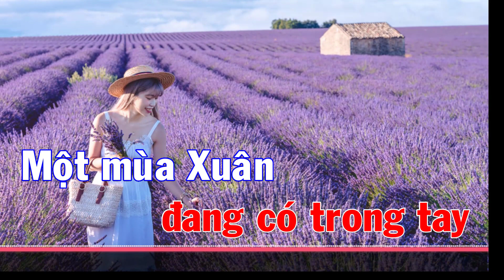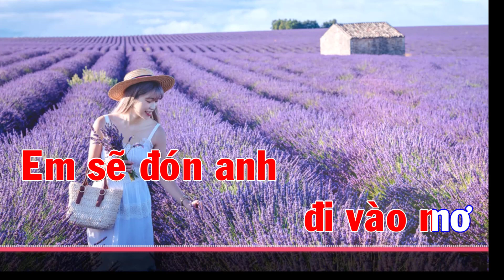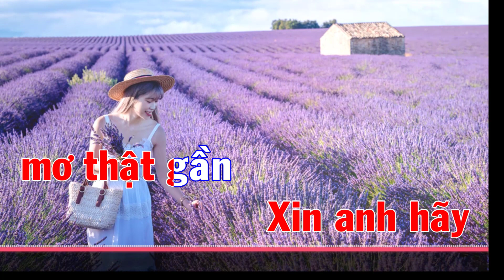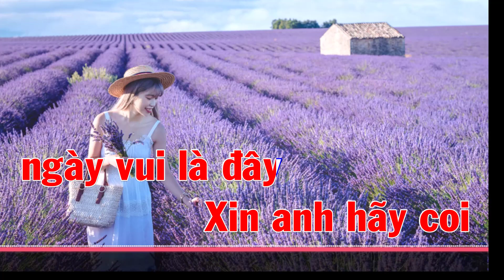Ngày Vui Qua Mau Karaoke Tone Nữ - Beat Chất Lượng 2023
Bài Hát :Ngày Vui Qua Mau Karaoke -Tone Nam - Beat Chất Lượng Cao 2023

Cuộc tình anh dành cho em
Đam mê đắm say kiếp kiếp
Em ơi tìm đâu xa nữa, em ơi
Cuộc đời không đẹp như mơ
Đau thương dối gian từng giờ
Yêu đương thoáng như làn mây bay qua.

Tìm vào trong tầm tay nhau
Mơ chi núi xa nuốt gió
Em ơi mùa Xuân đang có trong tay
Một mùa Xuân thật an vui
Yêu thương chất cao đầy trời
Đau thương đã như chìm sâu vào tim.

Anh sẽ đón em đi vào mơ
Đưa em đến không gian tuyệt vợi
Bỏ quên mưa gió, rời xa giông bão
Vui như tháng năm không già
Và câu hát say mê đời chợt cao vút.

Cuộc đời như là chiêm bao
Cơn vui thoáng qua đã mất
Em ơi tuổi Xuân đâu có bao nhiêu
Đừng nhìn xa vời em ơi
Xin em hãy mơ thật gần
Xin em hãy coi ngày vui là đây